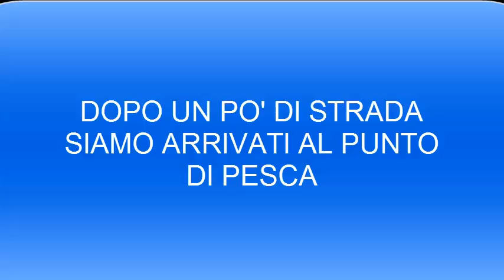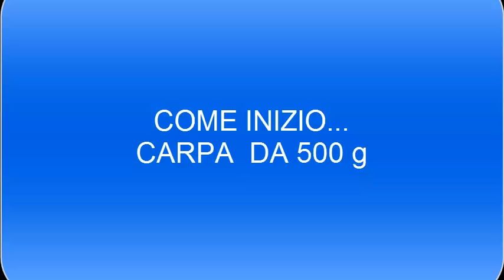FEEDER ALLE CARPE